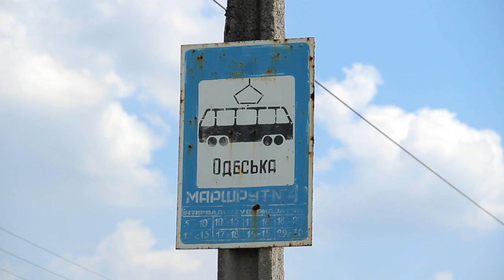Полная поездка на трамвае №4 - Каменское, 26.05.2021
Tram route 4 full ride - Kamianske, 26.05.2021

Наш видеогид по трамваям Каменского хочу закончить поездкой на одном из самых интересных маршрутов сети - маршруте №4 от ул. Одесской до ДКХЗ. Он проходит мимо частного сектора, трамвайного депо, центра города и промзоны.

Список остановок:

(будет добавлен позже)

Прияного просмотра!